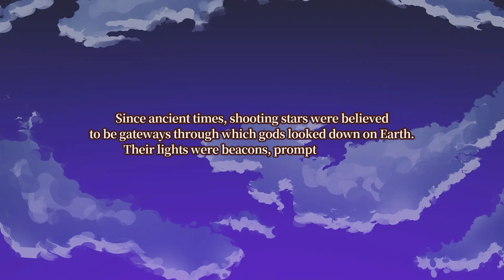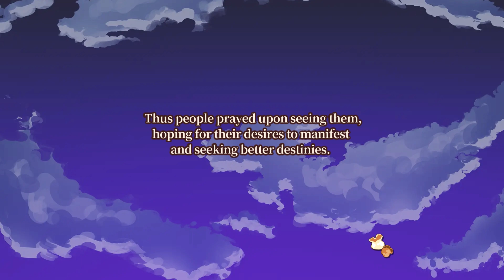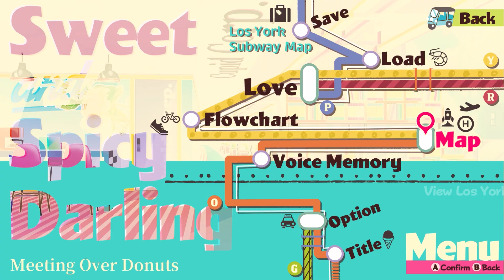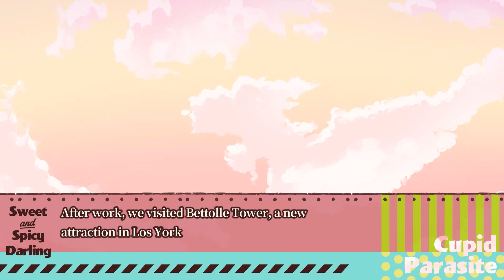Cupid Parasite Sweet & Spicy Darling | Part 1